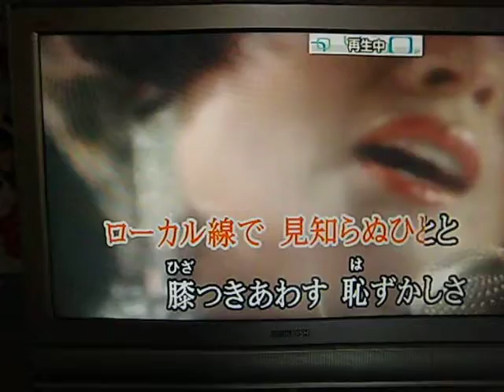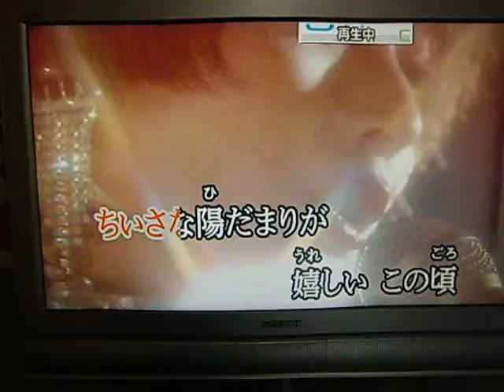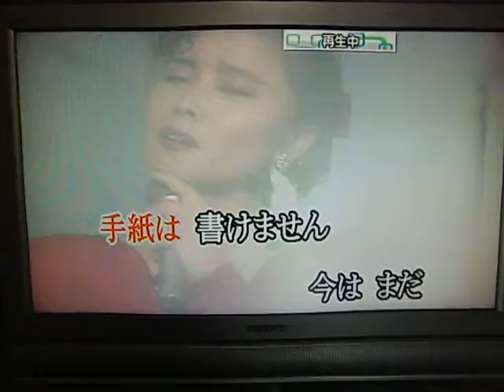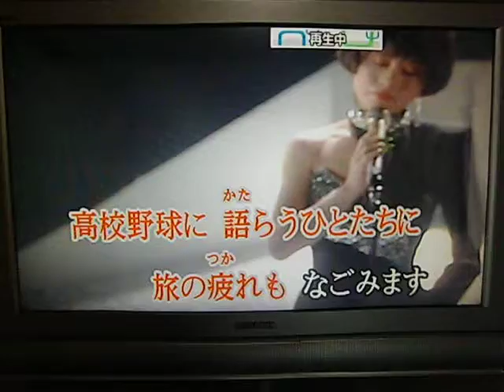桜前線（原キー）